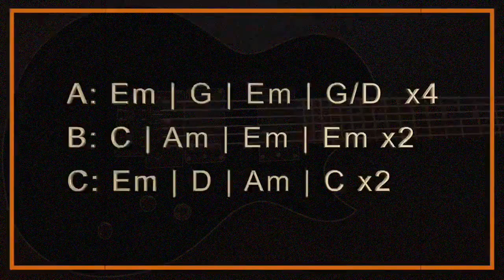001-2 Rock Guitar Backing Track in Em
001-2 Rock Guitar Backing Track in Em